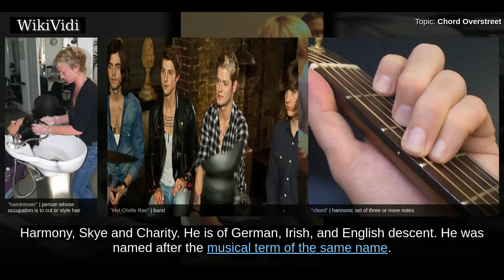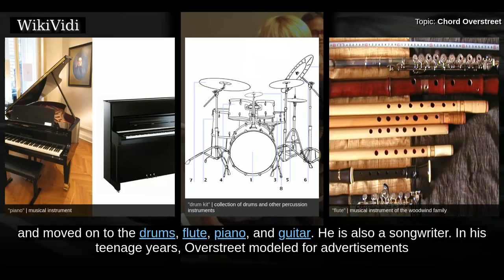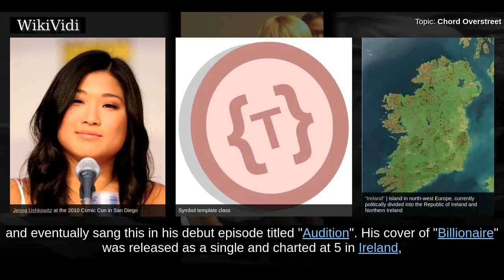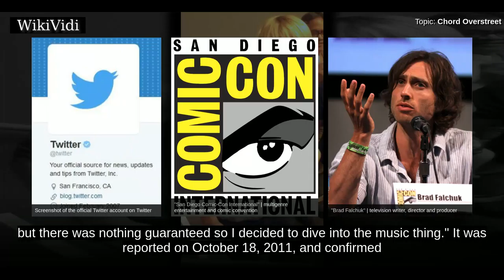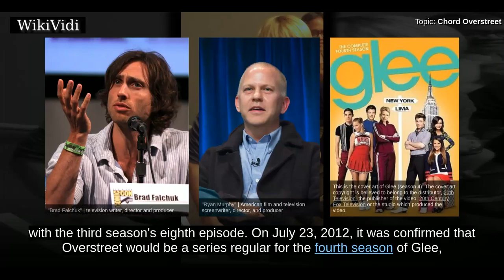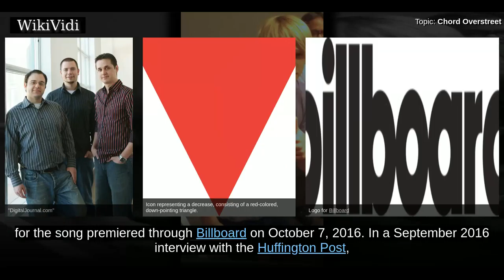CHORD OVERSTREET - WikiVidi Documentary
Chord Paul Overstreet is an American actor and singer. He is known for his role as Sam Evans on the Fox television series Glee . On August 26, 2016, he released his debut single, "Homeland", through Island Records and Safehouse Records.

Shortcuts to chapters:
00:00:27 Early life
00:01:17 2009–2014: Beginnings and Glee

Copyright WikiVidi.